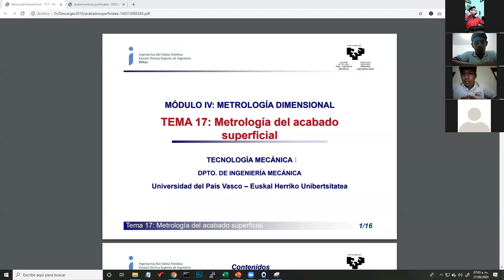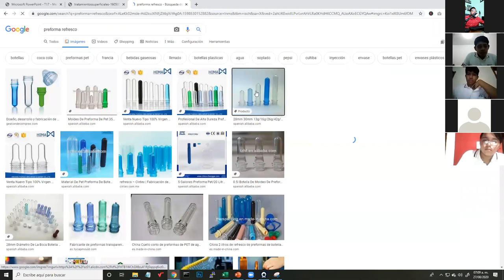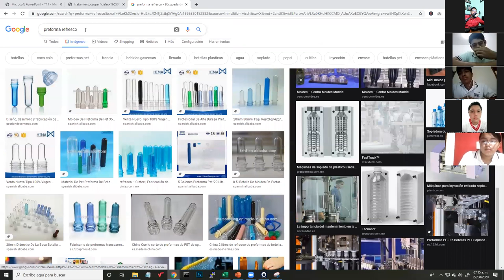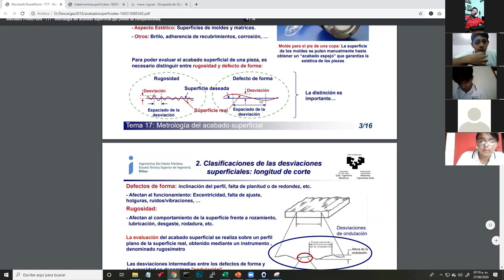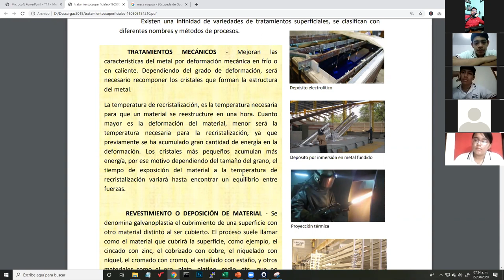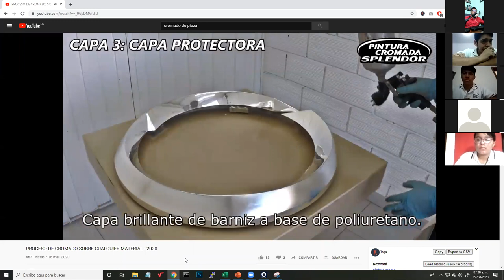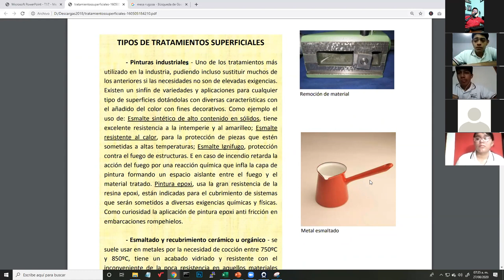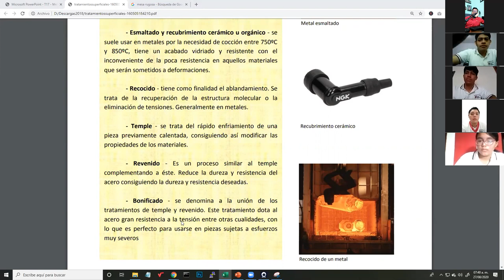Dibujo Técnico - 5to Semestre (Tratamiento y Acabado superficial)